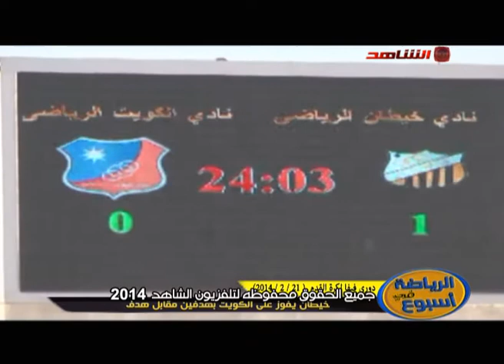الرياضه في الاسيبوع 27 02 2014